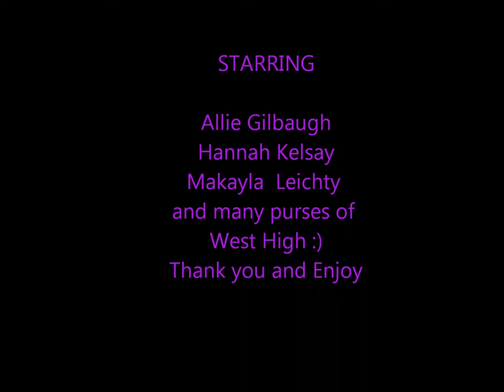My Movie on purses